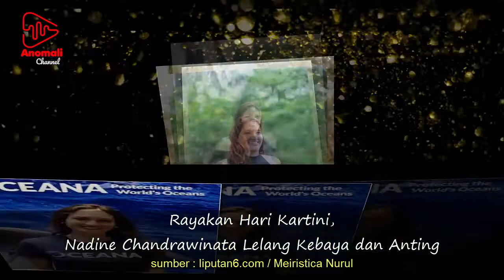Rayakan Hari Kartini, Nadine Chandrawinata Lelang Kebaya dan Anting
Di Hari Kartini, Nadine Chandrawinata juga ingin melakukan hal yang tak biasa.

"Hari ini spesial, saya akan lelang apa yang saya pakai ( ada kain tenunnya @g_hanafiah dan anting @cupingceria ) di foto ini," sambungnya.